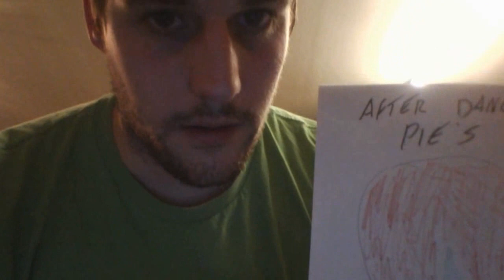Pies Lairg Dance Pies Pie Chart